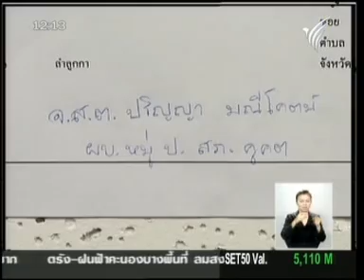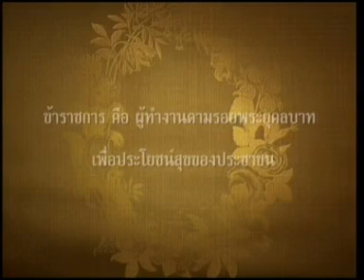28APR10 THAILAND's NEWS 6of6; PART6